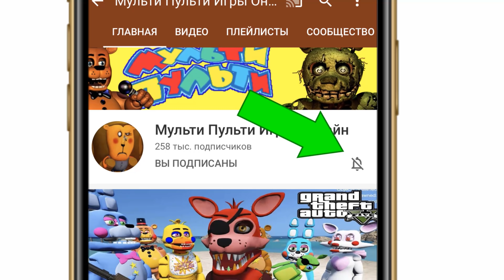ФНАФ ПИГГИ И АНИМАТРОНИКИ! ФРЕДДИ спасает ЧИКУ а Ж@ПА на СТИРОЙКЕ! ПРИКЛЮЧЕНИЯ АНИМАТРОНИКОВ Сер.22